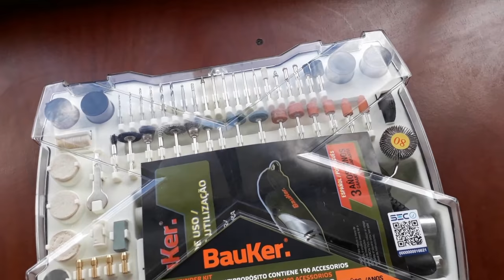Revisado de Mototool Bauker MP170-190 Kit Multipropósito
Mini esmerilador Bauker, Modelo MP170-190

Especificaciones

- Potencia Máxima: 170 W
- Velocidad sin carga: 8000 a 32000 RPM
- Diámetro máximo toma de accesorios: 0.32 mm
- Niveles de velocidad: 6